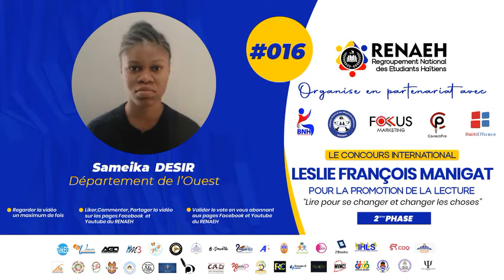Sameika DESIR - Participante # 016 ( Ouest )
Concours International Leslie François Manigat pour la promotion de la lecture
2e phase
Sameika DESIR
Participante # 016
Ouest